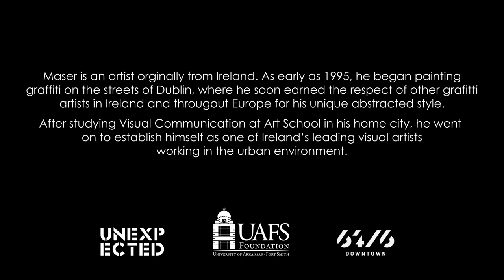Maser timelapse video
Artist Maser installation art at the University of Arkansas - Fort Smith in 2016 in the Windgate Art & Design gallery. Maser is one of the artists to participate in The Unexpected mural project in Fort Smith, Arkansas.